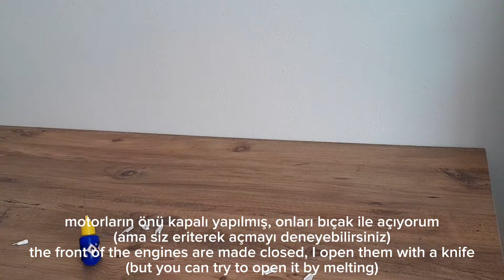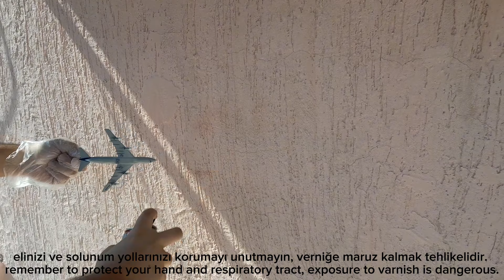Revell 1/450 Boeing 747-200 KLM Timelapse Build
Umarım beğenirsiniz.

Revell 1/450 Boeing 747-200 KLM

Songs I used in the video

Artist: @LuKremBo